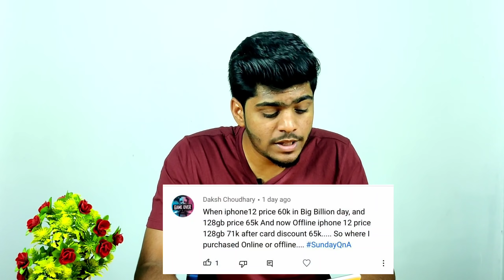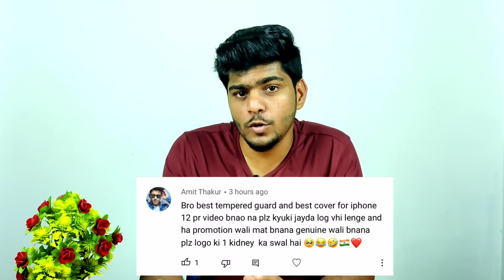iPhone 12 At ₹ 45,000 On BBD Sale ? Free AirPods With iPhone 11 & 13 In Diwali? Sunday QNA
Time Stamps :

0:00 Start
0:45 iPhone 13 128gb vs 12 128gb ?
1:54 iPhone 11 64gb or iPhone XR 128gb ?
3:17 Free AirPods With iPhone 12 at Offline?
3:54 iPhone 12 128gb at 65K Online or Offline? Where To Buy
4:51 Free AirPods With iPhone 13 ?
5:14 iPhone 13 or 13 Pro ? For Gaming ?
6:06 iPhone 12 or iPhone 13 mini Battery ?
6:26 iPhone 13 can Support Dual Sim ?
6:52 iPhone 12 at 45k at BBD Sale ?
7:23 Free AirPods With iPhone 11 128gb ?
8:18 Where To Buy Second Hand iPhone ?
8:50 Best Case & Temper For iPhone 12
9:31 Outro

Temper Glass
iPhone XR/11
Apple 20W Adapter

GEAR USED
Camera : OnePlus Nord
Main Tripot
Main Mic
Rig Light

iPhone 11 Price in October
iphone 12 price in October

(Inspired By Nabeel Nawab)